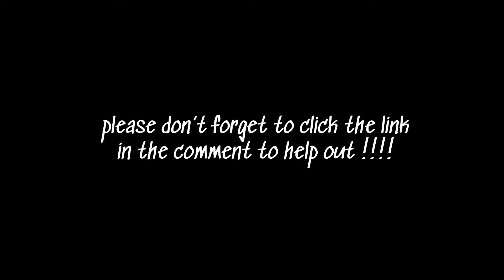DIXIE DAMELIO’S BE HAPPY MUSIC VIDEO HIT 100 MIL VIEWS 🥳